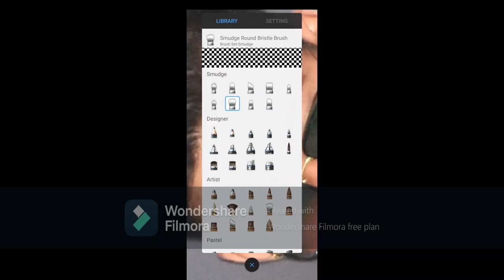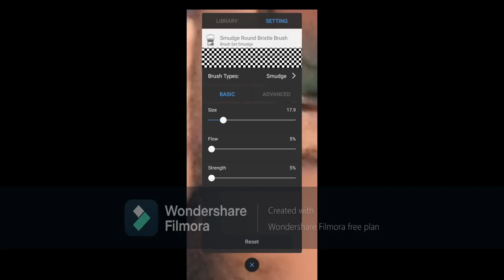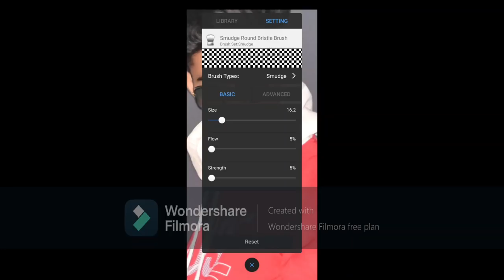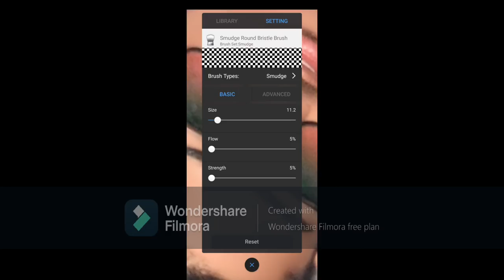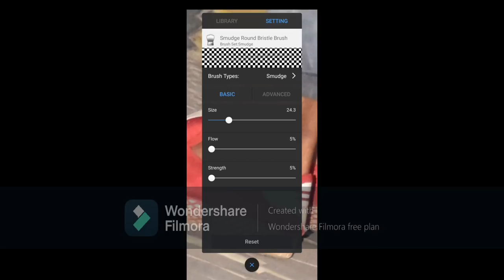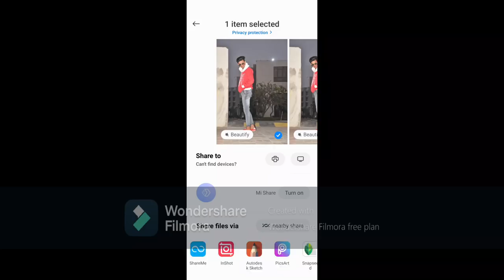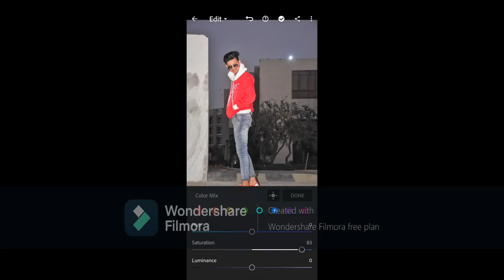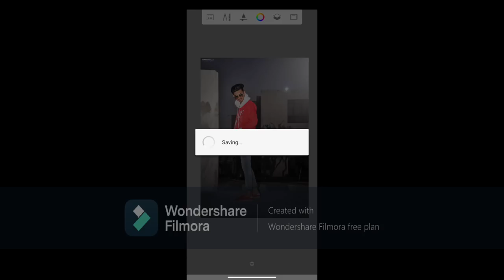EDITING PIC BY USING AUTODESK SKETCHBOOK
https:in/autodesk-sketchbook

DP________INCARENT V-STAR________DP
00___THANKS FOR WATCHING___00